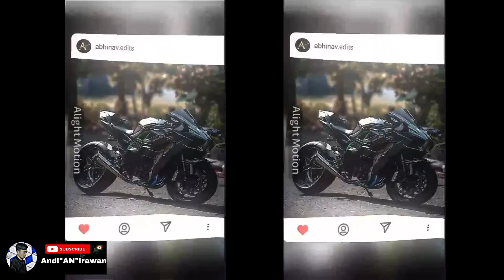JEDAK JEDUK GEBER NINJA H2 | jedak jeduk cek sound ninja h2 sampai keluar api besar 💥🔥🥷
Hayy semua terimakasih yang udah nonton Chanel saya konten ini berisi tentang Jedak jeduk geber h2